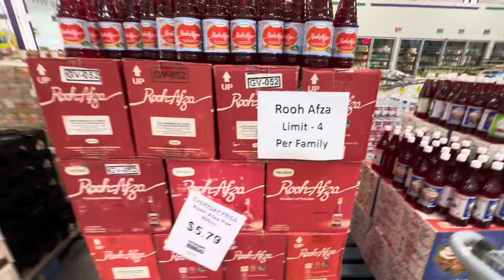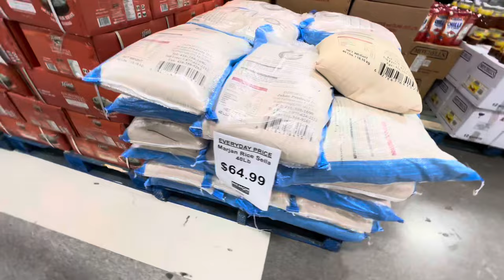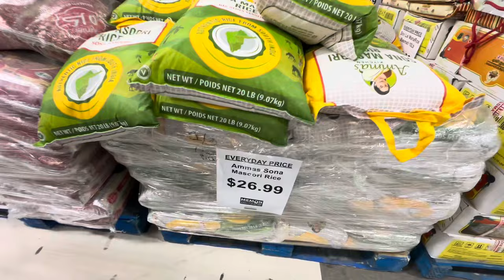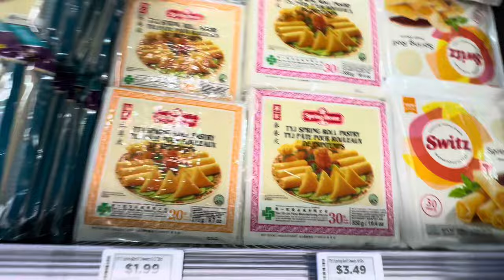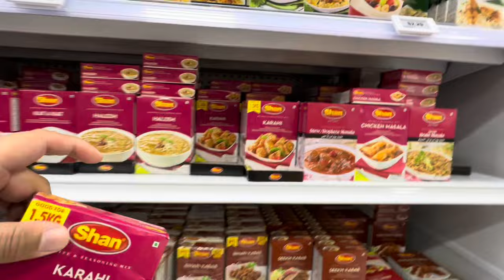Ramadan Grocery Shopping In Canada 2024 | Ramadan Preparations Begins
Credits for Nasheeds I use in my vlog to Muhammad Noman Khan @MuhammadNomanKhan